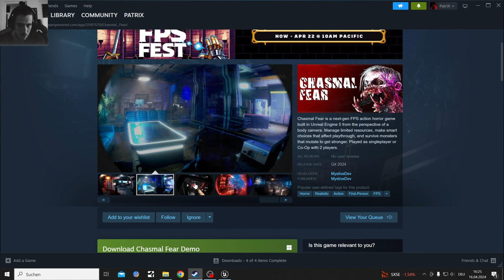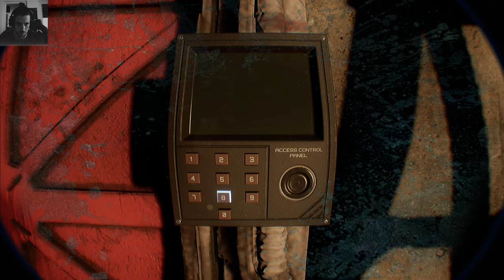Steam FPS Fest Chasmal Fear Horror Survival Shooter Gameplay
Chasmal Fear is a next-gen FPS action horror game built in Unreal Engine 5 from the perspective of a body camera. Manage limited resources, make smart choices that affect playthrough, and survive monsters that mutate to get stronger. Played as singleplayer or Co-Op with 2 players.